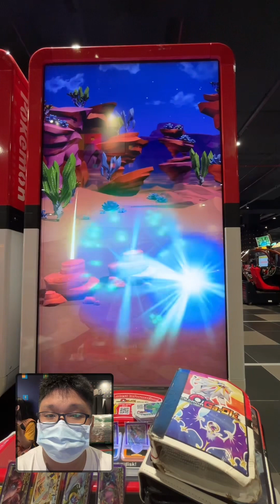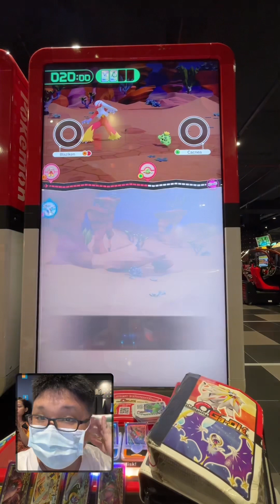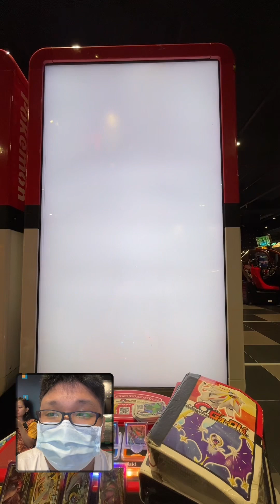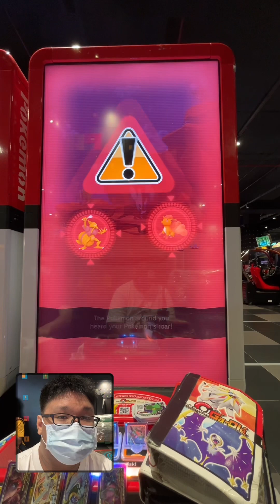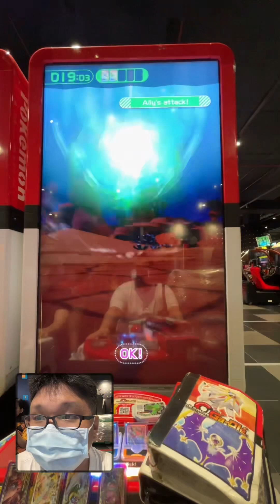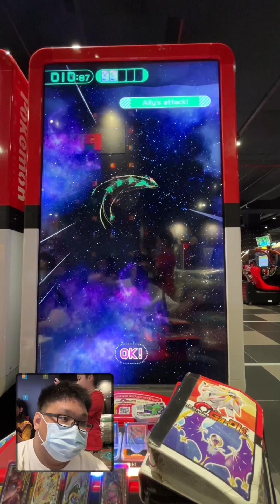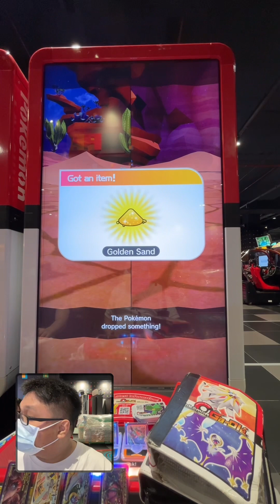*LETS TRY CATCHING 4 STAR BLAZIKEN & LUCKY LUNALA!!!*Pokemon gaole rush part 2!!!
Can we catch them both?!

Shopee: shopee.sg/lucas11101

_t=821 VtiZYjKs&_r=1